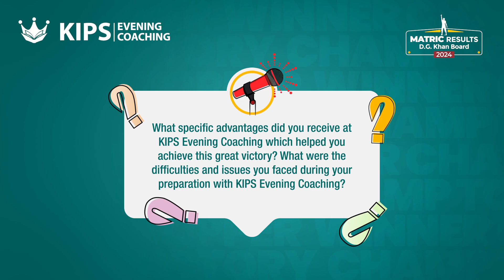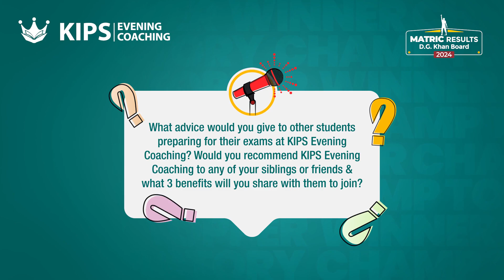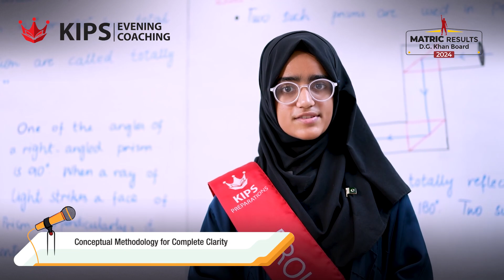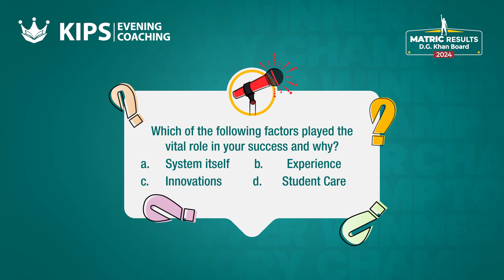KIPS Evening Coaching Matric Results 2024 | Abeeha Zainab Overall 3rd Position D.G. Khan Board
KIPS, an organization with a diversified portfolio, has emerged as a name of trust and excellence in academic circles at large, and among students in particular. It provides a complete career path to students, right from Pre-School to professional education. With the vision of 'Nation Development through Quality Education', it has expanded its sphere of services to 24 major cities of Pakistan. KIPS is playing a pivotal role in the progress of quality education in the country through its Schools, Colleges, Evening Coaching Classes, Entry Test Preparation, Competitive Exam Preparation, Foreign Test Preparation, School of Languages, and Publications.